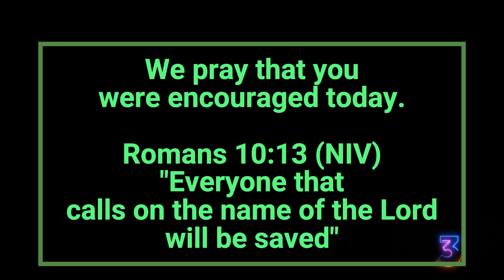Special Message from Senior Pastor Rose M King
You are loved by God and Special to him.  Today is the day of Salvation through our Lord & Savior Jesus Christ.  Receive his Love and Forgiveness today.